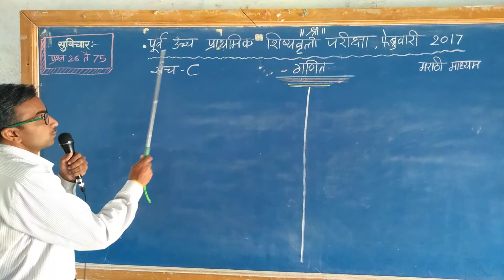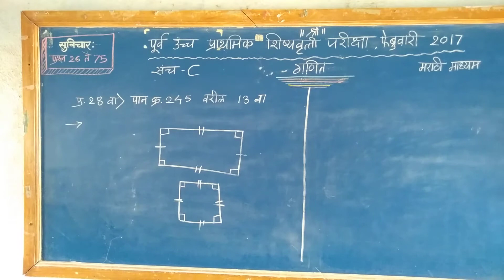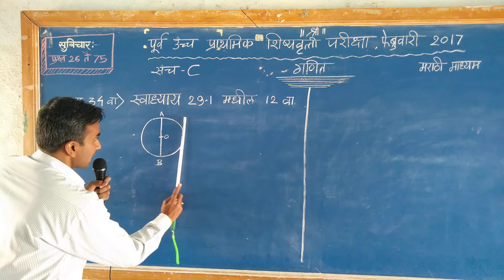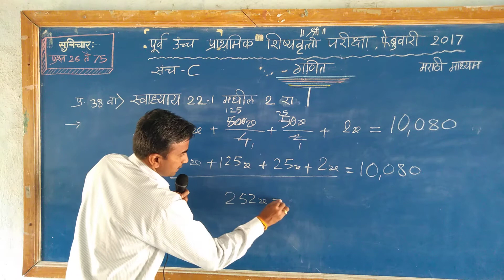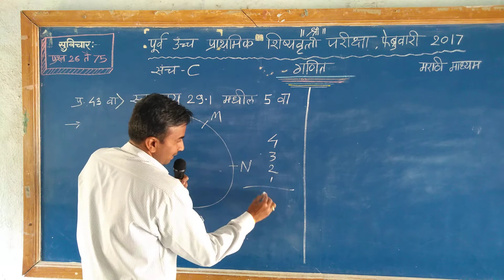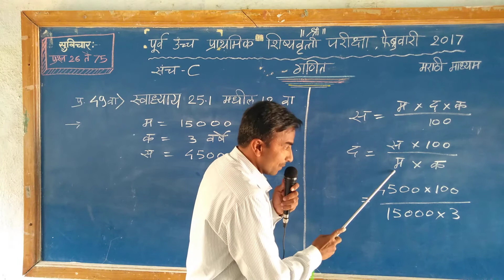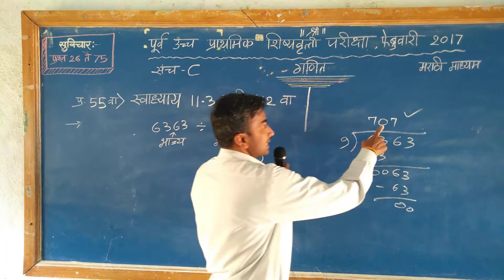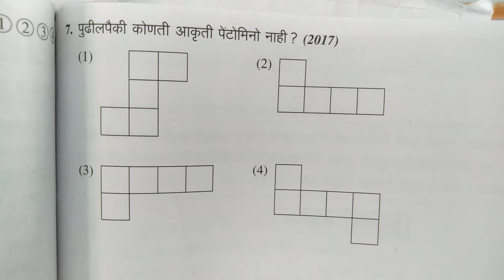5th scholarship Exam 2017 Maths Answer key#5 वी स्कॉलरशिप 2017 गणित# स्पष्टीकरणासह उत्तरे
5 वी स्कॉलरशिप परीक्षा 2017
प्रश्न 26 ते 70 पर्यंत स्पष्टीकरण